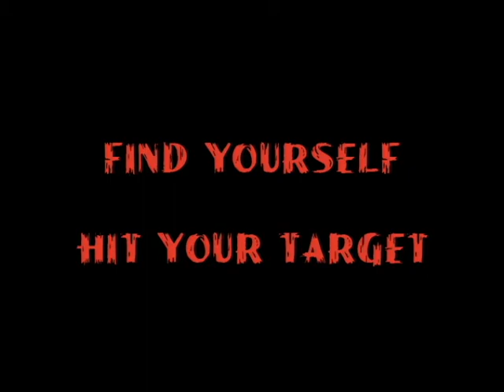Dead Confederate backstage 10-23-09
Backstage before the show Ellen of Target Audience Magazine asks the guys to promote the interview done by phone.
Live review of this show available in the Fall 2009 issue online Dec 21, 2009